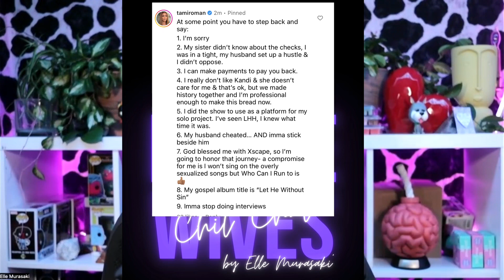Teresa brings the kids into the Gorga v Giudice family feud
We are chit chatting about all things

Follow on tik tok: @housewivesandchitchat